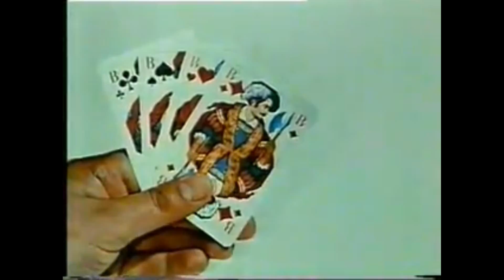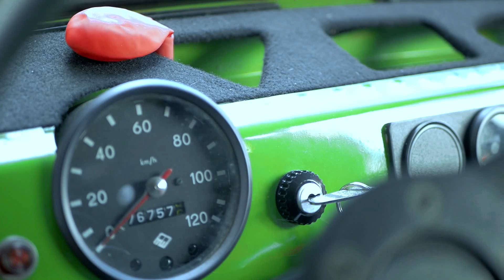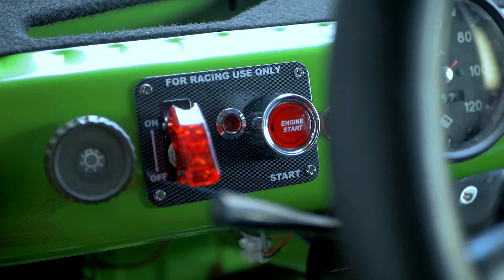Trabant 601 s Vorstellung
Meine lieben Freunde der Autoveredelung.
Ein besonderes Fahrzeug haben wir heute unter die Lupe genommen.
Einen Trabant zu sehen und sich auch erklären zu lassen ist heutzutage doch etwas seltenes geworden.
Schaut einfach mal auf Instagramm bei @trabi_racing_mit_freunden vorbei.

Falls Ihr auch Interesse daran habt, euer Auto von mir vorstellen zu lassen, schreibt mir einfach eine PN.